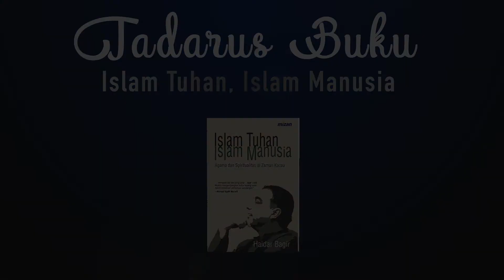Wahyudi Akmaliah: Oase Islam dalam Konteks Indonesia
Wahyudi Akmaliah adalah Peneliti di Pusat Penelitian Kemasyarakatan dan Kebudayaan LIPI, mendalami studi Politik Ingatan & Kekerasan serta Islam & Budaya Pop. Ia menjelaskan pendapatnya tentang buku Islam Tuhan, Islam Manusia karya Haidar Bagir di acara Tadarus Buku serta kaitannya dengan bagaimana Orde Baru melihat Islam hingga mempengaruhi wajah Islam di Indonesia masa kini.